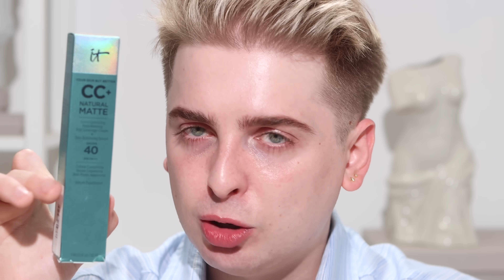Szukam IDEALNEGO podkładu matującego ODC.1 | It Cosmetics CC+ Natural Matte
Nie mam pojęcia, czy zrobię z tego serię, ale na razie na to się zapowiada! Rozpoczynamy poszukiwanie idealnego podkładu matującego, który wytrzyma cały dzień na mojej wymagającej, mieszanej cerze.

W odcinku pierwszym na tapet bierzemy CC+ Natural Matte od It Cosmetics!

⭐️Miłego Seansu⭐️

W zamian otrzymujesz wcześniejszy dostęp do filmów, kontakt przez social media i zaprojektowane przeze mnie plakietki i emotki, które będą dostępne w sekcji komentarzy! Zarobione pieniądze przeznaczam na nowy sprzęt i kosmetyki do testowania w odcinkach! Dziękuje za wspieranie kanału i pomoc w realizacji nowych treści! 💕